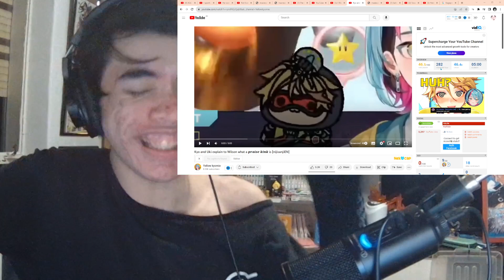AYO Kyo and Uki explain to Wilson what a 𝒑𝒓𝒂𝒊𝒔𝒆 𝒌𝒊𝒏𝒌 is Nijisanji EN Reaction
Zehnpie